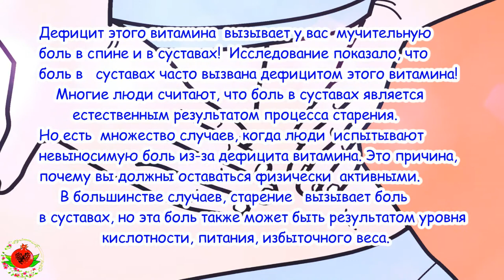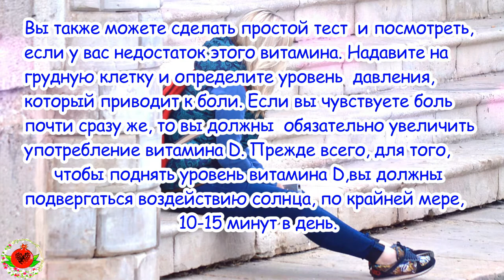Дефицит этого витамина вызывает мучительную боль.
Дефицит этого витамина вызывает у вас мучительную боль в спине и в суставах!
Исследование показало, что боль в суставах часто вызвана дефицитом этого витамина! На этом канале  вы найдёте для себя очень полезные рецепты и информацию о  здоровье, красоте, органической косметике DIY и счастливой жизни ! Все видео носят рекомендательный характер, а не являются прямой инструкцией к действию, помните, что  Народные средства, как и любые другие традиционные лечебные мероприятия, требуют в первую очередь верно поставленного диагноза. Не менее важно грамотно применять на практике те или иные лекарственные средства. Необходимо четко соблюдать указанные в рецепте дозировки трав при приготовлении сборов и выдерживать технологию приготовления того или иного отвара, настойки, мази и т. д .Будьте Здоровы и безгранично Счастливы! Были бы весьма признательны ;)